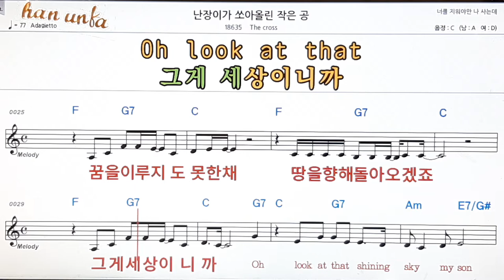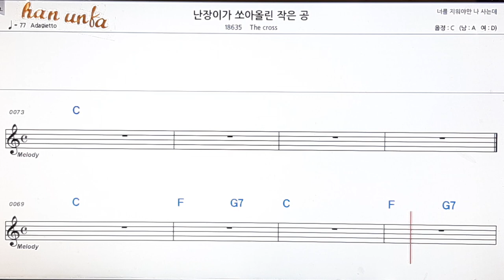난장이가 쏘아올린 공/The cross👍노래 반주, 코드 악보,가라오케💋Karaoke*Sheet Music*Chord*MR